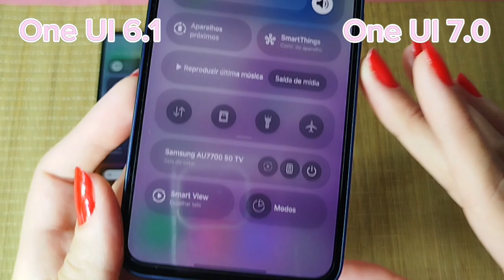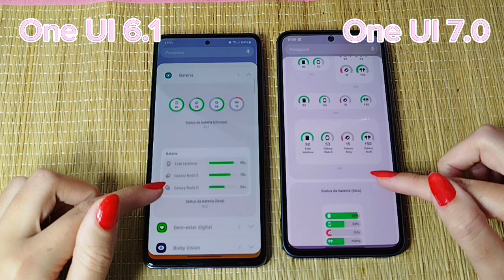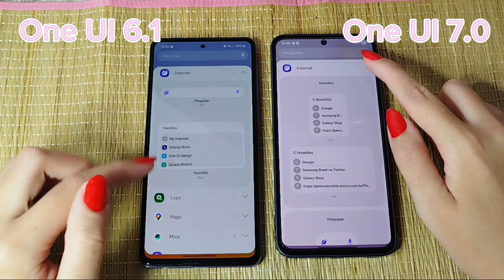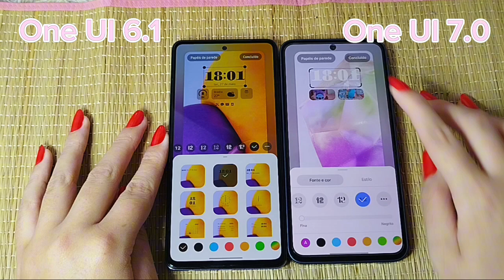Samsung One UI 7.0 vs One UI 6.1 | Diferença da interface entre as duas atualizações, test, A35.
Oi oi gentee, sejam bem vindos a mais um vídeo no canal 🥰

PRINCIPAIS VÍDEOS *

🎥 Como ter a ILHA DINAMICA do IPHONE no ANDROID:    • ANDROID igual IPHONE | ILHA DYNAMICA ...

🎥 Como fazer WIDGETS personalizados:    • COMO ter WIDGETS do IOS no ANDROID!!

🎥 Personalização no iPhone:    • PERSONALIZANDO E ORGANIZANDO MEU IPHO...

📸  Sociais 📸